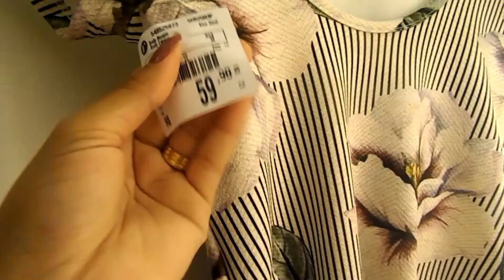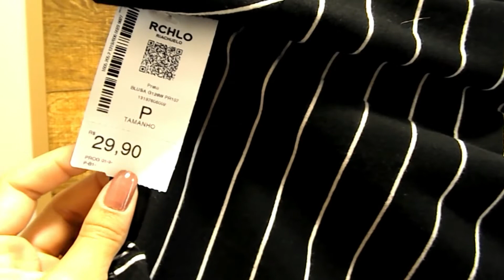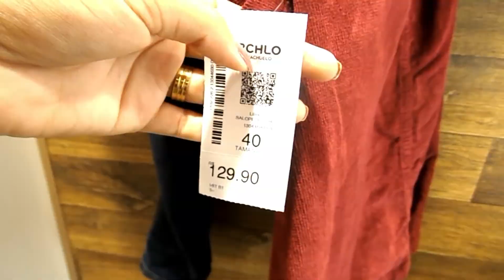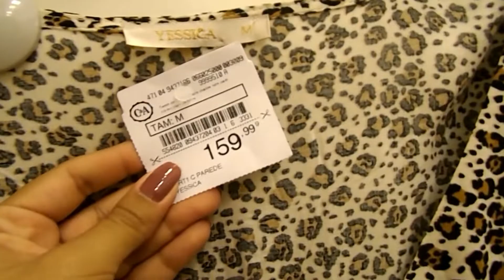LOOKS NO PROVADOR / OUTONO - INVERNO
Oiii gente

Beijoooos